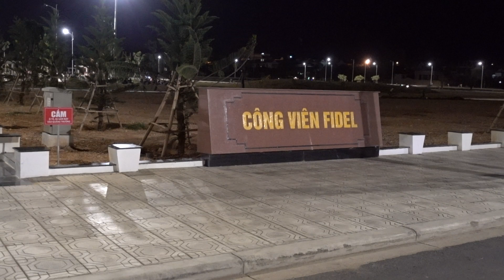1080 HD. Công viên Fidel Castro, thành phố Đông Hà về đêm, 2018, phần 1